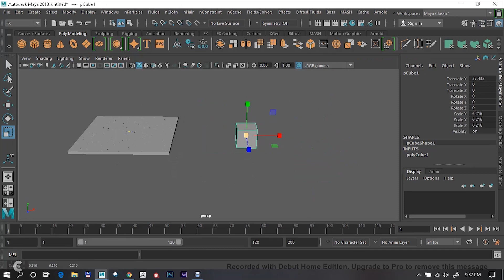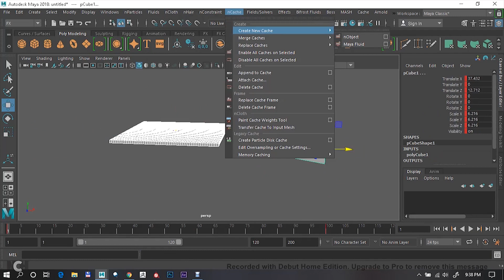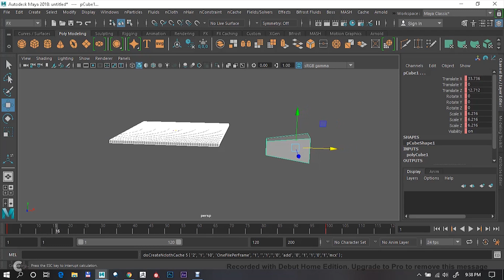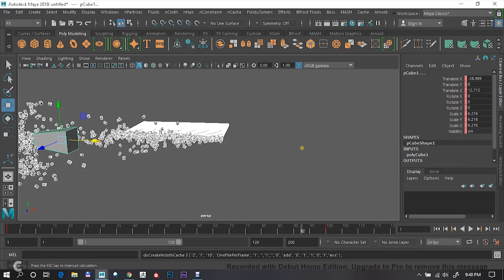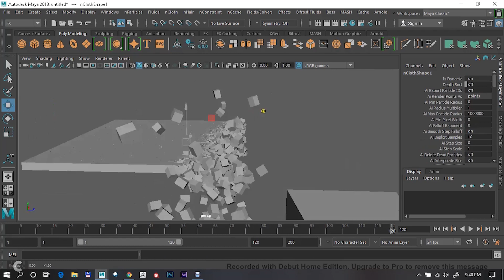Autodesk Maya nCloth Destruction tutorial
Hello Guys,today we will take a look at the basic set up of creating an shatter effect with Autodesk maya ncloth. This effect can be used with larger workspaces whether it be blowing up a building or destroying a car. if this tutorial helped you please don't forget to hit the like button and subscribe my channel,i will be doing more tuts on "Autodesk Maya Fluids, Motion graphics" and more!!